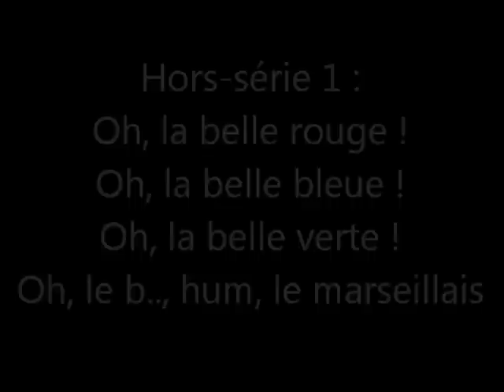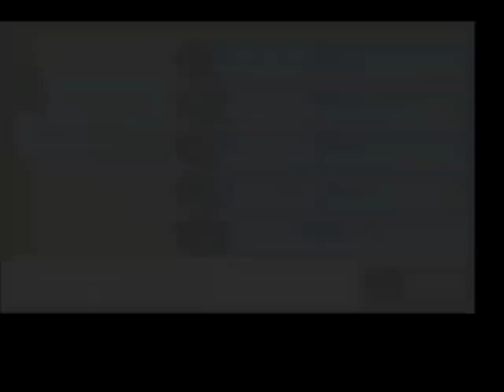[FR] HS Pokemon Emeraude N°1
ATTENTION ! LE SON EST POURRI ! PAS DE POUCE ROUGE SVP C'EST NOS DEBUTS

Merci beaucoup à Siphano de nous voir assisté durant cet épisode :)